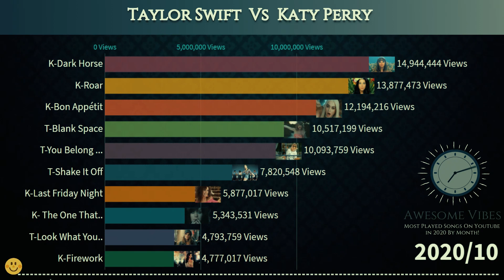Taylor Swift Vs Katy Perry Most Played Songs in 2020 By Month!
Over the past few years, pop’s biggest beef has been between Katy Perry and Taylor Swift.
Have you ever wonder what songs from taylor or katy are playing on youtube!
what people are listening more taylor swift songs or more katy perry songs!
This list include best songs from both singers!
Both are great pop stars and former friends,
but they allegedly fell out when Taylor accused Katy of stealing her backup dancers.
Watch the video and you will see who people love to listening more!

This channel is mostly focused on the creativity around the music and different artists.It's supposed to be about the music, the talent behind the artist and their ways of expressing themselves in their music. Hope you will enjoy my videos and the beauty behind the music because that's the reason I have my channel and also the reason why I create my videos.

This channel is educative i always try to bring the different type of videos i try to help people to be happy! Negative and disrespectful comments towards other people will be deleted! Hope to see positive comments and only AWESOME VIBES.